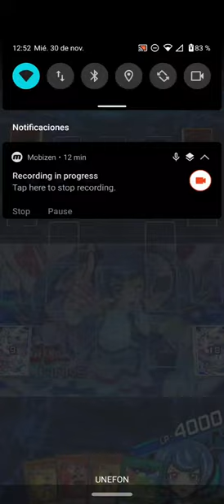TRICKSTAR Diciembre 2022 Deck profile y GUIA - DUEL LINKS